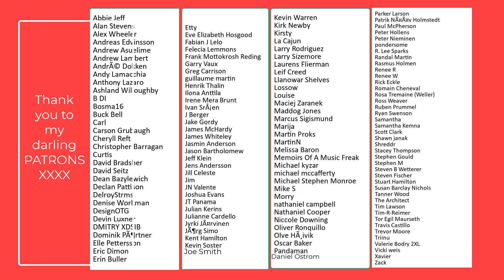Vocal Coach Reacts -Justin Bieber & benny blanco - Lonely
Hi Darlings,

* Not sure what the best practice routine is? Then grab a copy of the best singing companion on the market

Rebecca
Xx